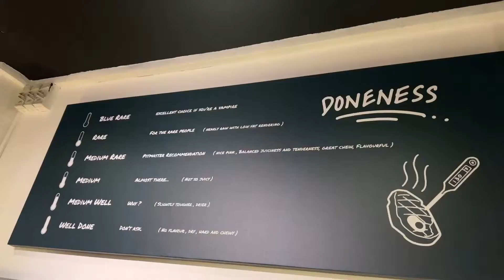Beefing Up | ASAP & CO with Team 6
Today's video I went to ASAP & CO, a steakhouse located near Masjid Sultan (about 3 mins walk) with Team 6! First time trying out some fine dining steaks, and they were really delicious. Ribeyes, Striploin and even Wagyu cuts were served, I absolutely loved the fatty parts of the Striploin. Not to forget, their desserts were bomb as well. Especially the Cempedak Creme Brulee, highly HIGHLY recommended by moi.

Sad Puppy - You're the Party